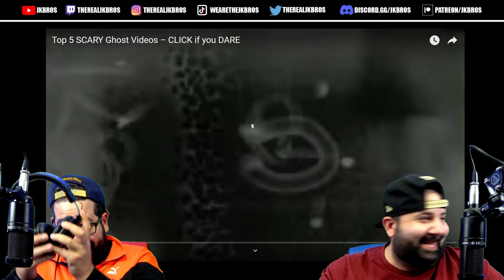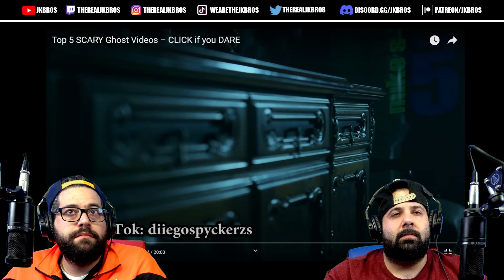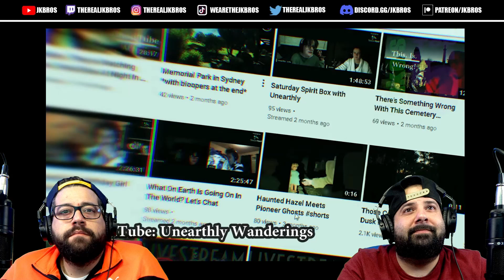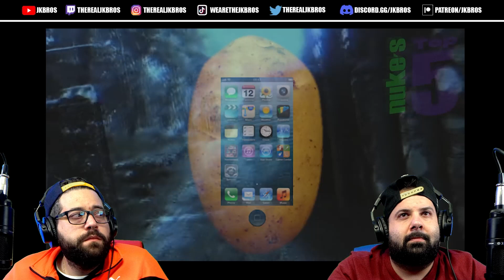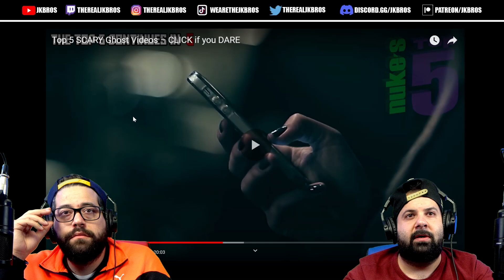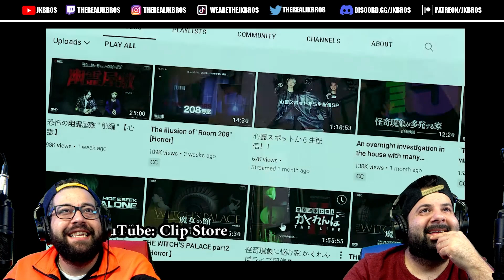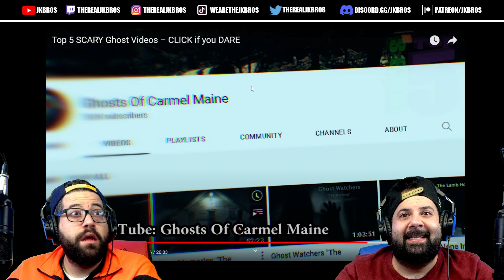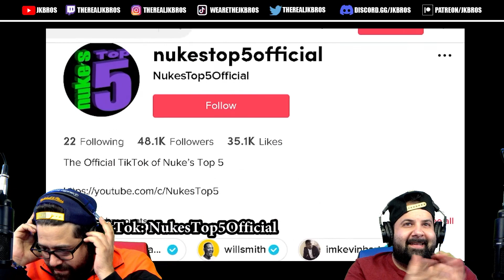Top 5 SCARY Ghost Videos – CLICK if you DARE to DO CACA | REACTION!!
JK FAM, CAN WE HIT 400K SUBS BY THE END OF THE 2021?!

-COPYRIGHT-